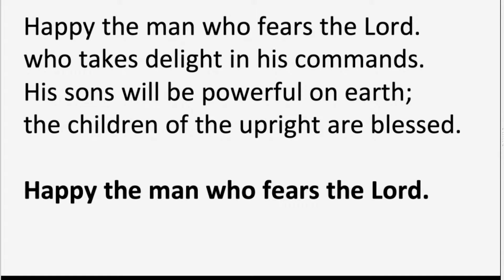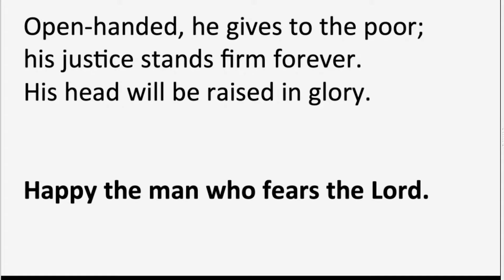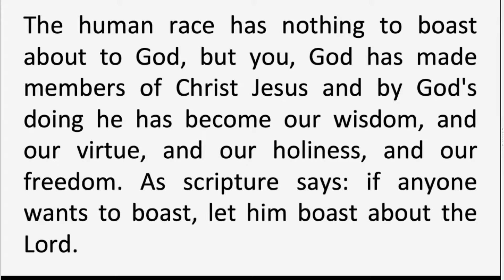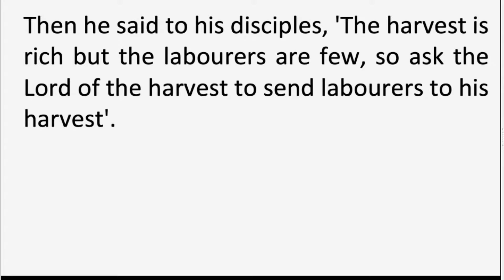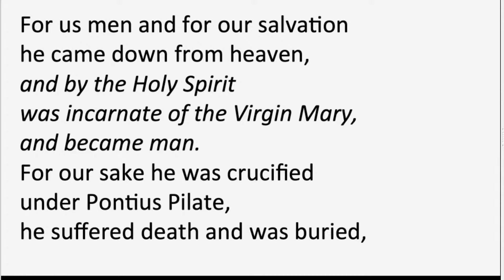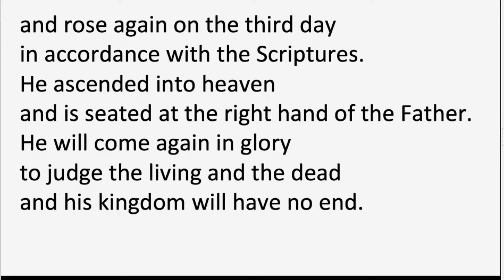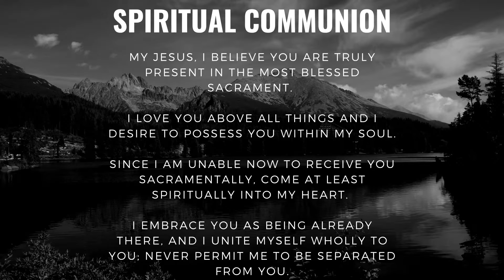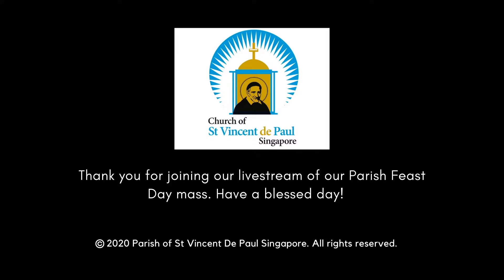Feast Day Mass 2020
This is the live stream of the Feast Day Mass held on 27 Sep 2020 at 11am.

The celebrant was Fr. Eugene Chong.